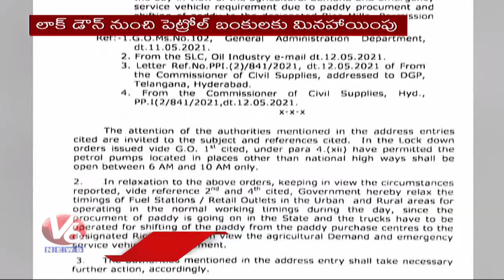TS Govt Gives Exemption for Petrol Bunks from Lockdown | V6 News